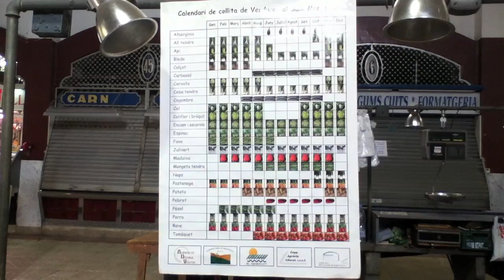Sortida al mercat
L'alumnat de P4 estudia les fruits de la tardor i fa una visita al mercat municipal d'Arenys.